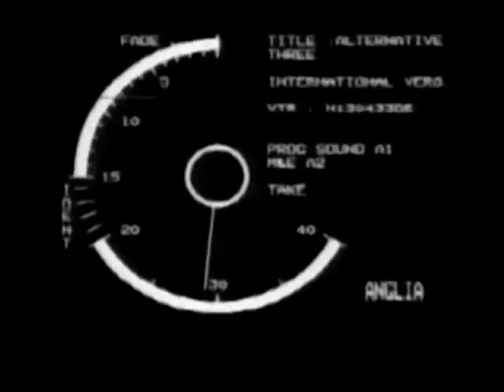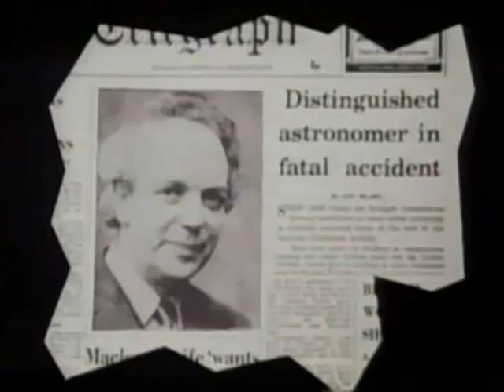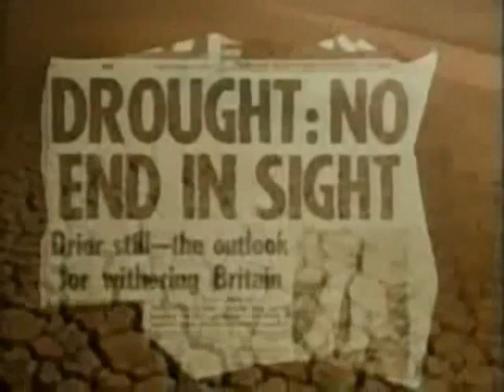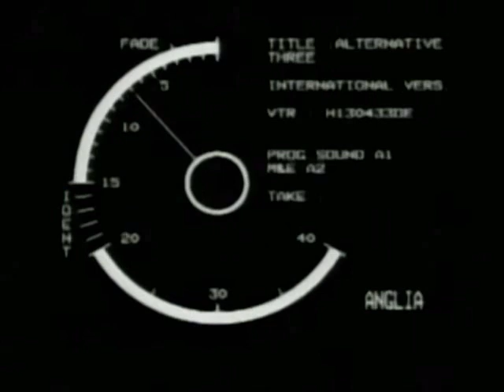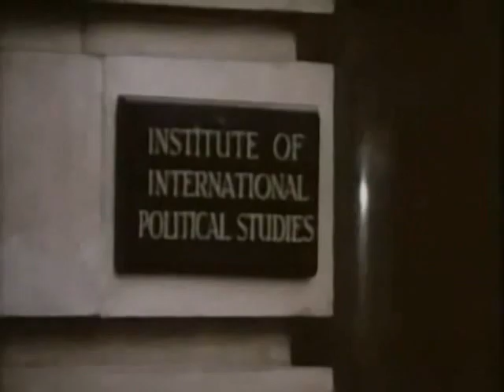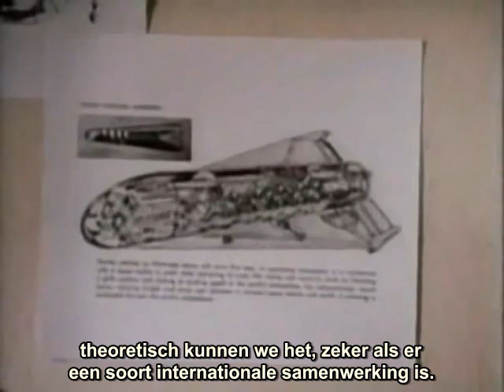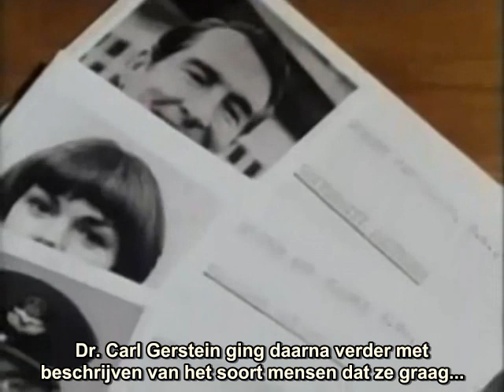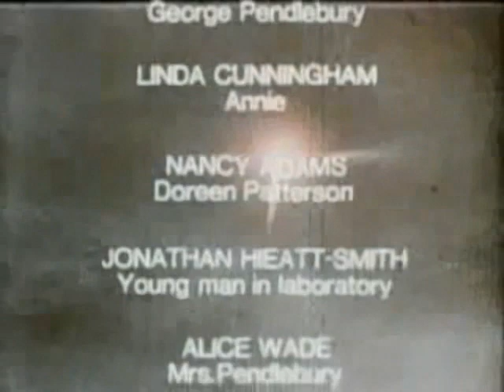Science Report Alternative 3 nederlands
Sciene Report was een weekelijks wetenschappelijk programma van Anglia Television in de jaren zeventig (Groot Brittanïe)

In 1977 produceerden ze een onechte documantaïre die de vreemde verdwijning van wetenschappers en intellectuelen onderzocht. Ze ontdekten uiteindelijk beeldmateriaal van een onbemande landing op Mars in 1962 waarbij leven werd ontdekt.

De oorspronkelijke uitzenddatum wordt in de aftiteling getoond als 1 april, maar de werkelijke uitzending was in juni 1977.

keywords; ufo conspiracy illuminati mars coverup secret space programm anti gravity free energy nazi technology neocon treason

Science Report was a weekly science show created by Anglia Television in the 1970's.

In 1977 they produced a Spoof Documentary that investigated the strange disappearances of top science and intelligent folk. They went on to discover footage of a unmanned landing on Mars in 1962 where life was discovered.

The original Aired date is shown in the film as April 1st 1977, but in the end was aired in June of 1977.

Free world